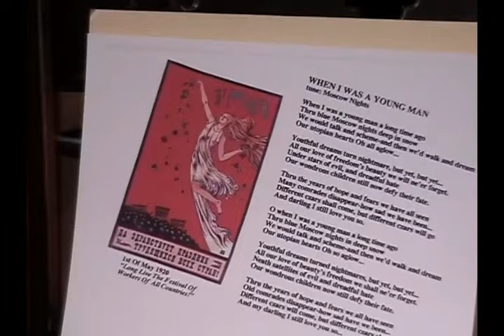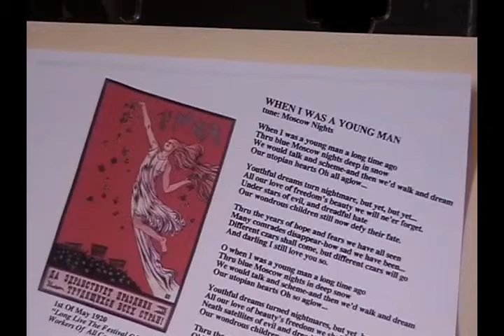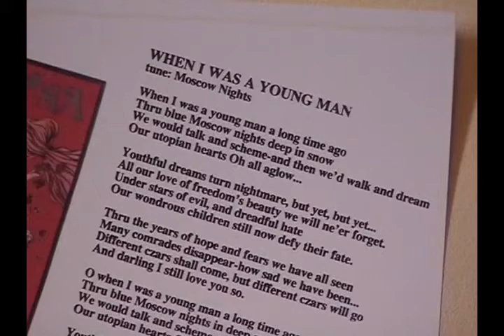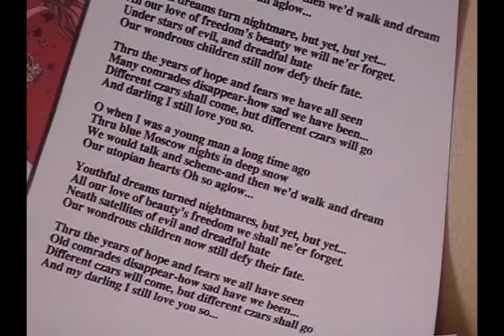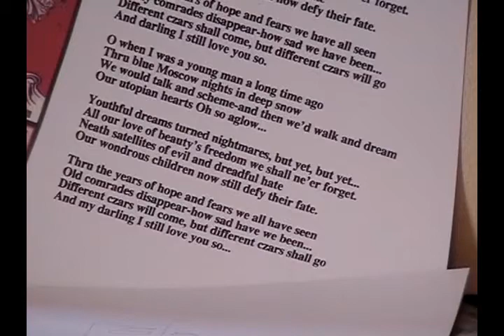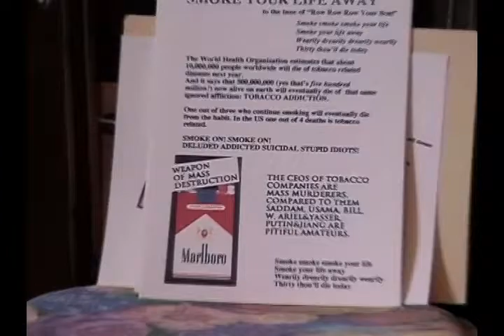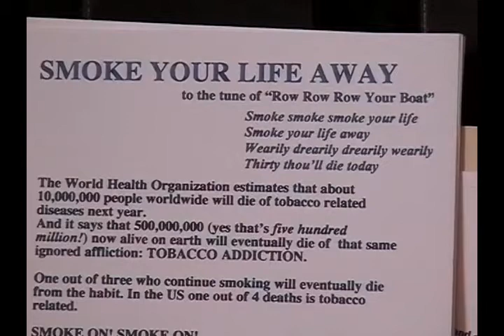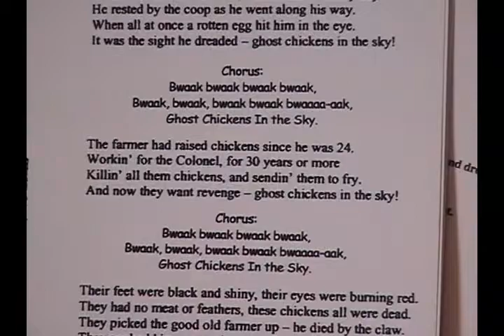Tuli Kupferberg May Day, Radicalism & More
Tuli discusses the origin and meaning of the May Day holiday, tells us how he became a radical and sings When I was a Young Man, a parasong to the tune of Moscow Nights. Revolting News 4/30/07, Video and off-camera voice Thelma Blitz